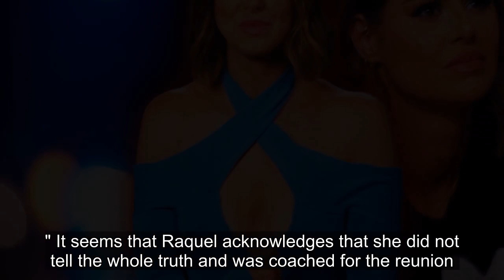VPR's Raquel Leviss Will Reveal "Unfiltered Truth" About Scandoval After Leaving Mental Health Facil